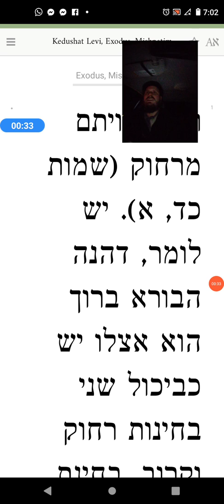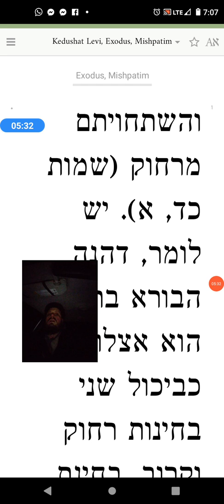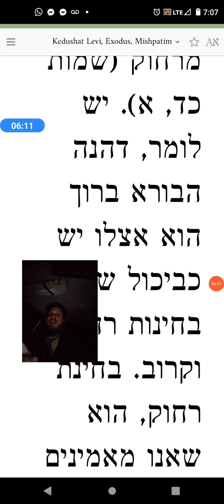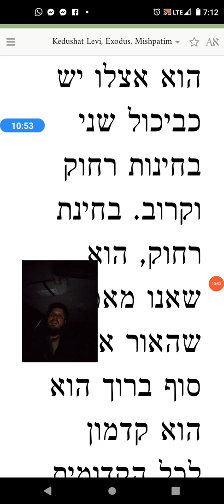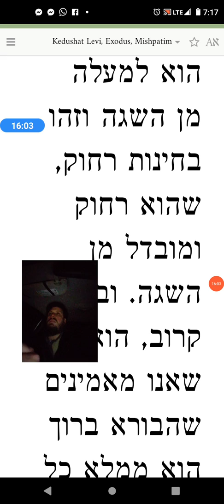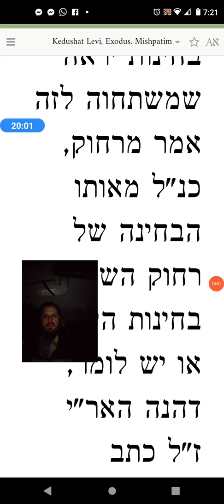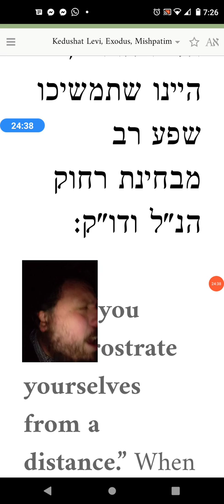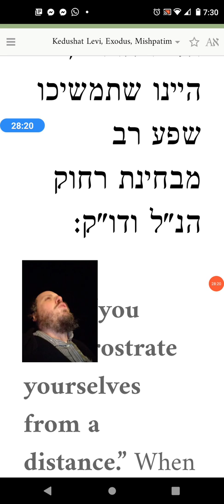Kedushas Levi Parshas Mishpatim Exodus 24 plus Aleinu and Viznitzer Kvodo Malei Olam Hasidic tune